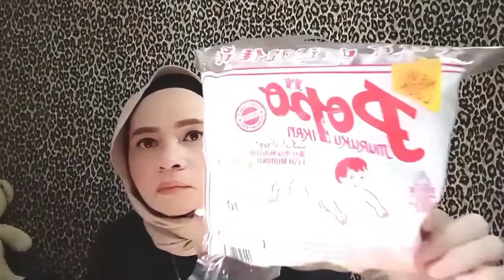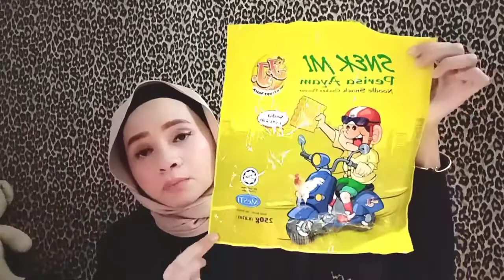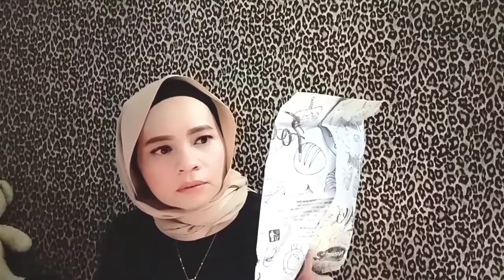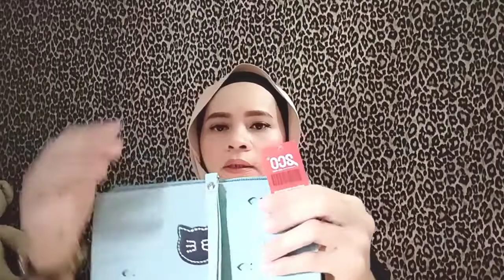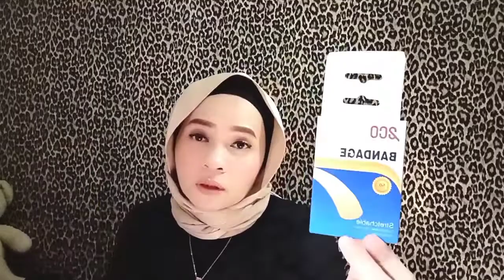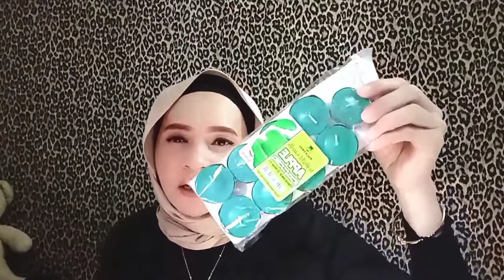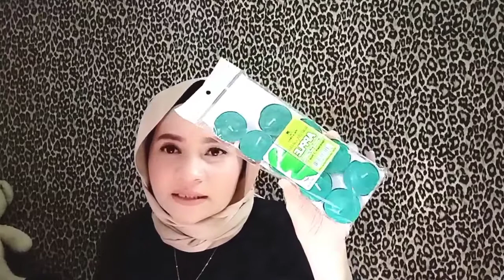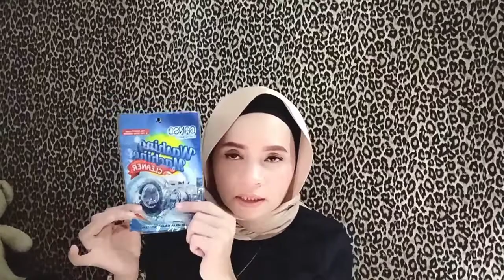ECO SHOP HAUL | BORONG RANDOM ITEM Viral🤗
Maaf sekiranya banyak kekurangan.

Jumpa lagi di next video..